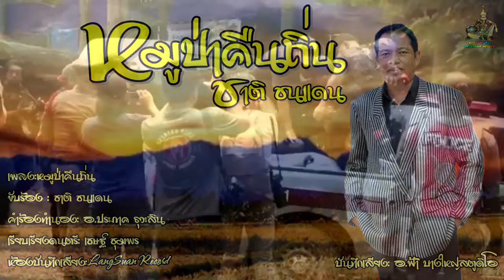หมูป่าคืนถิ่น ชาติ ชนแดน [Official Video] ดนตรี เชษฐ์ ชุมพร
เพลง หมูป่าคืนถิ่น
ขับร้อง  ชาติ ชนแดน
คำร้อง-ทำนอง อ.ประภาก ธุวะสิน